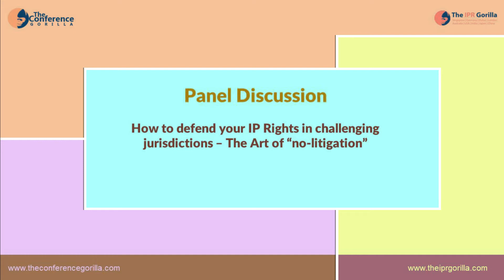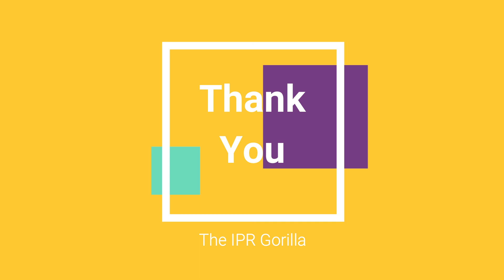How to defend your IP Rights in challenging jurisdictions – The Art of “no litigation”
The Conference Gorilla organized "The IPR Gorilla, Dubai 2019 " presents  : -

Panel Discussion:  How to defend your IP Rights in challenging jurisdictions – The Art of “no litigation”

Moderator:-  Mahmoud Zedan, Head of Legal, Yokogawa Middle East & Africa B.S.C.(c)

1) Becky Orock, IP Attorney, Minyogog & Associates Law Firm
2) Persis Hodiwalla, Chief Manager Legal, Reliance Big Entertainment Pvt. Ltd.
3) Farrukh Irfan Khan, United Trademark & Patent Services

About us
The IPR Gorilla provides a perfect platform for conducting presentations, keynote sessions, sharing the knowledge, one on one meeting with your potential audience. We invite IP/Legal experts, corporate counsels and investors to discuss the solution for Key issues and challenges faced by the Legal & IP professionals in the present time.

We have our next conference in Singapore on April 21 & 22, 2020